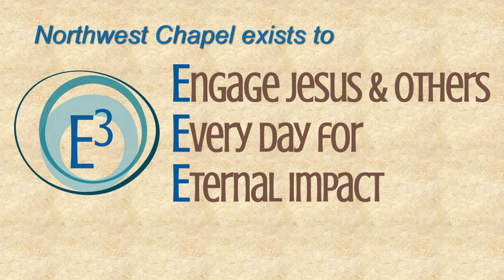Northwest Chapel_11am Service_122919